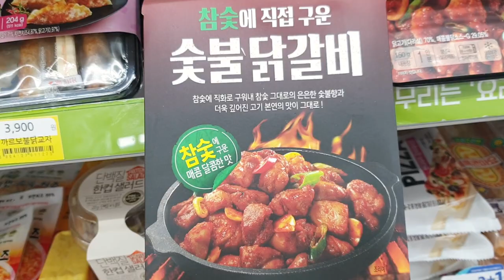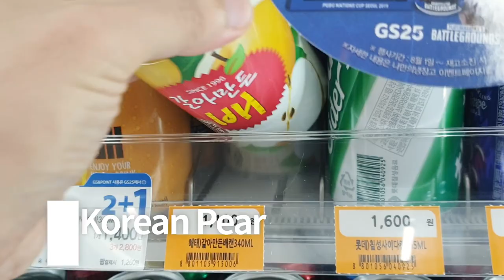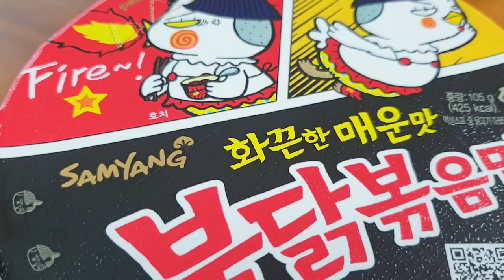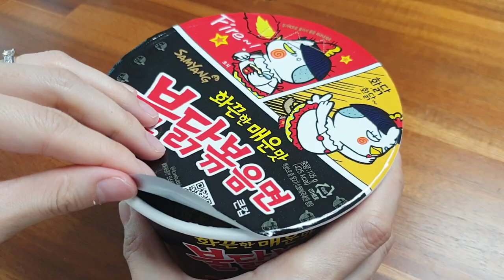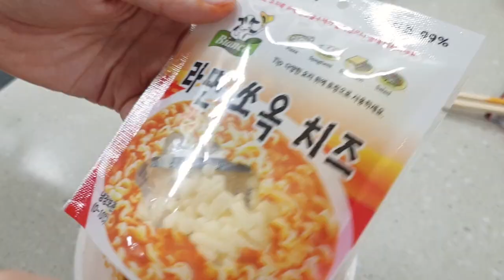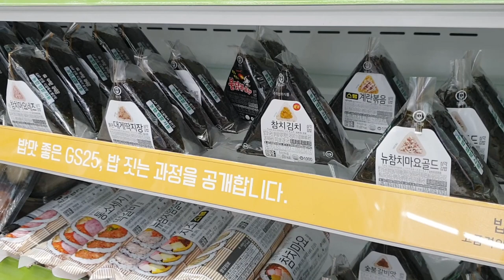EATING 3-COURSE MEAL at KOREAN CONVENIENCE STORE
We got a 3-course meal at the 24-hour convenience store GS25 in Korea.

o GS25
   - Adress : Everywhere in Korea

o Aaron's Pick
   - Appetizer : Beef porridge (jook) : $2.90
   - Main : Dosirak : $3.70
   - Drink : Korean Pear Juice (ga-ra-man-deun-bae) $0.90
   - Dessert : Mozzi roll : $2.30

o Claire' Pick
   - Appetizer : One Bite Pizza (han-nip-pi-ja) : $1.60
   - Main : Triangle gimbab(sam-gak-gim-bab)
                 Spicy fire noodles,
                 Cheese for noodles
                 & Cheese sausage    : $4.20
   - Drink : Banana milk (ba-na-na-mat oo-yu) : $1.15
   - Dessert : Mangos in a cup : $2.20

▶CAMERA & EQUIPMENT

○ Camera & lens